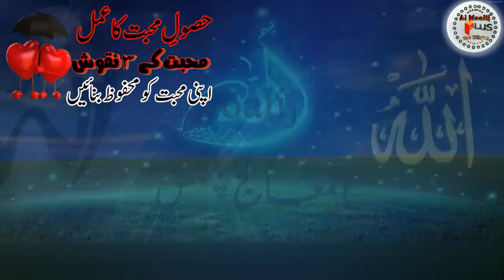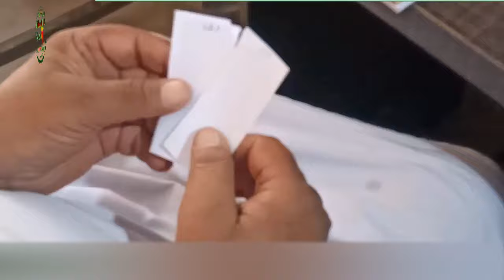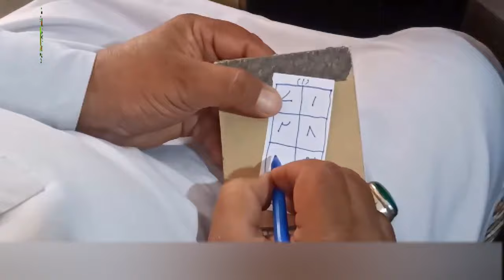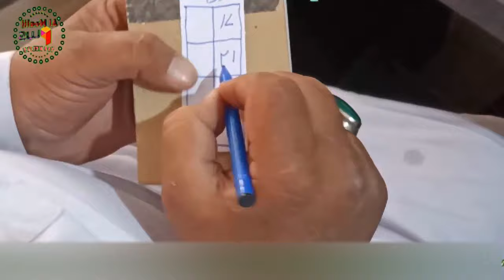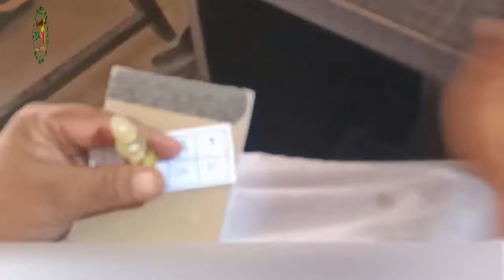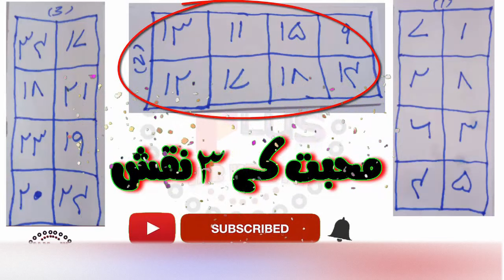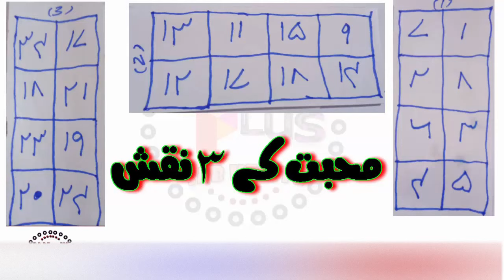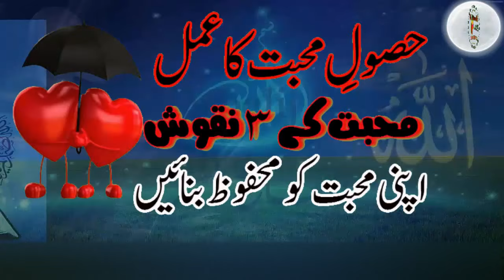Hasool e Muhabbat Ka Ama || 3 Moklati Naqoosh || Amal For Love || By Al Moalij Plus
Muhtram Dosto,
Meri aaj ki video main Hasool e Muhabbat Ka Amal batane wala hon aor is amal ko sirf ek bar hi karna hai Hasool e Muhabbat Ka Amal main koi parhai nahen karni bas 3 naqsh manaane hain Hasool e Muhabbat Ka Amal main sirf 3 naqoosh istamal kiye jaen ge aor apne mehboob ko apna diwana bana dia jae ga Hasool e Muhabbat Ka Amal ke karne se aaapaaaaaapaaaaa ki i iiimuhabbatt hhhamesha keliye mehfooz ho jae gi Hasool e Muhabbat Ka Amal ki mukamal tafseelat video main bata di gai hain.

       ●▬▬▬▬▬▬▬▬▬▬▬ஜ۩۞۩ஜ▬▬▬▬▬▬▬▬▬▬▬●

       ●▬▬▬▬▬▬▬▬▬▬▬ஜ۩۞۩ஜ▬▬▬▬▬▬▬▬▬▬▬●

 ♥ Apne Peyar Ko Pane Ka Wazifa || Sufaid Kapre Ka Amal